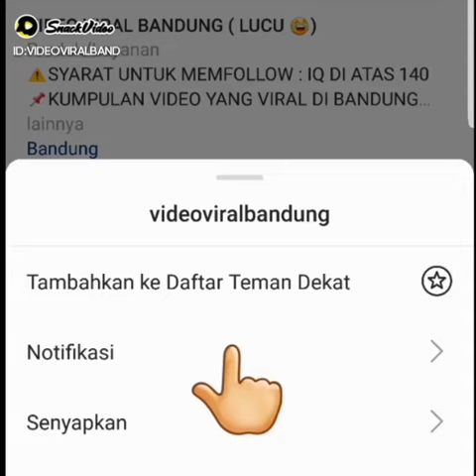4 Oktober 2021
VIDEO VIRAL BANDUNG:NGANTRI DULU DI POSYANDU . . . 📌 KUMPULAN VIDEO YANG VIRAL DI BANDUNG 📌 TERIMA KASIH "LIKE DAN KOMEN" NYA BOSKU 📌 YANG BELUM BERGABUNG, SILAHKAN FOLLOW FACEBOOK DAN KAMI : @videoviralbandung ... @videoviralbandung ... @videoviralbandung ... . . .